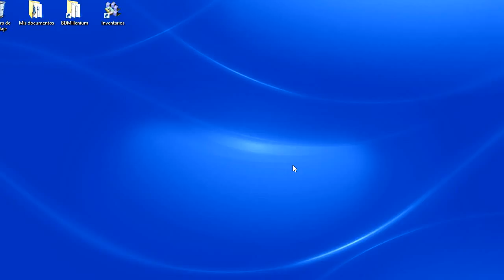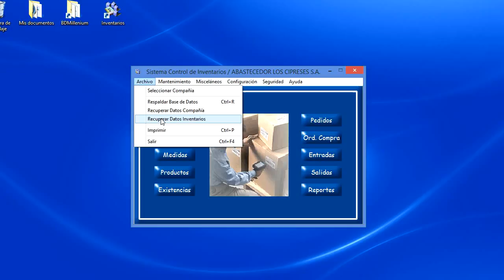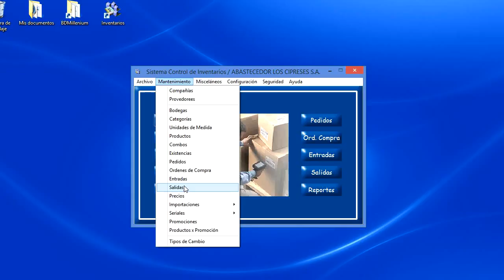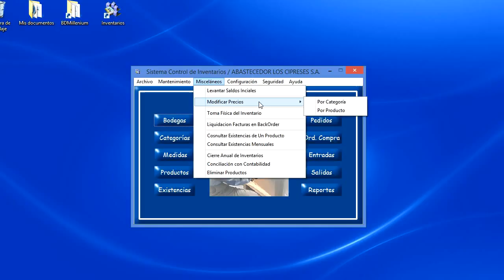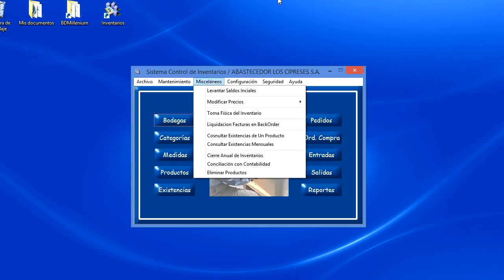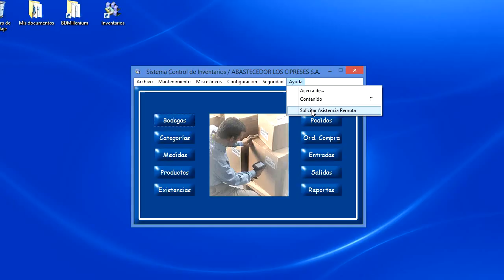Inventarios 01 Informacion General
Características Generales

Bodegas:puede manejar hasta 9999 bodegas, físicas o virtuales.

Categorías o familias:le permite manejar hasta 9999 categorías o familia de productos.

Productos:Infinidad de productos, con capacidad para miles de millones, manejo de código primario y código secundario para el producto.

Existencias:Control de las existencias, tanto de mínimos y máximos de productos así como su ubicación dentro de la bodega.

Precios:le permite definir varios tipos de precios para aplicar a sus productos. También permite la modificación de precios por categoría o familia o todos los productos de un solo

Pedidos:generación automática de pedidos de productos para los proveedores los cuales puede llegar a ser una orden de compra.

Órdenes de Compra:impresión y control de órdenes de compra para los proveedores, la cual automáticamente puede convertirse en una entrada en el inventario sin necesidad de duplicar la digitación.

Importaciones:Control y costeo de las importaciones de productos.

Entradas:registro de entradas por compra directa, importación, producción, por orden de compra, etc. Afecta directamente las existencias.

Salidas:requisiciones del inventario, traslados automáticos entre bodegas, salidas por defecto, ajuste u otro.

Toma Física:4 pasos sencillos que guían al usuario en la toma física del inventarios, la cual ajustara automáticamente el inventario una vez realizada.

Promociones:Creaciones de descuentos por un periodo de tiempo, que expiran automáticamente cuando se termina la fecha

Combos: agrupación de varios productos para formar combos los cuales pueden ser facturados.

Garantías:Control de seriales y garantías dadas por el proveedor, tanto en entradas como en las salidas.

Respaldos:Opción de respaldo y recuperación de datos.

Búsquedas y Consultas:permite búsquedas de productos, por código, descripción, marca, segundo código, modelo, etc., además de búsquedas por familias o categorías, tanto para los productos y las existencias.

Seguridad:Manejo de usuarios y permisos, así como de una bitácora que lleva el registro de todos los movimientos realizados dentro del sistema.
Reportes

El sistema de inventarios brinda al usuario una serie de reportes para el control y chequeo del inventario en general, cada uno de estos reportes tiene ciertos parámetros que permiten al usuario una mayor facilidad al generarlos, además estos se pueden exportar a Microsoft Excel, Microsoft Word, ver por pantalla, PDF, etc.

Catálogo de Productos:Listado general de los productos.

Inventario General por Bodega:Listado detallado ordenado por bodegas con costo del inventario por bodegas y un costo general.

Inventario General por Categoría:Listado detallado ordenado por categoría o familia con costo del inventarios por bodegas y un costo general

Listado de Precios:Listado de todos los productos con sus respectivos precios.

Listado de Precios y Existencias:Listado de todos los productos con sus respectivos precios y existencias.

Listado de Entradas:Listado detallado de cada entrada con sus respectivos números de documentos y detalle de productos, y su estado.

Listado de Entradas por Fecha:Listado de los productos que han entrado y sus respectivos precios en un rango de fechas.

Listado de Entradas por Proveedor:Listado detallado de los productos que han entrado de uno o más proveedores en un rango de fechas.

Listado de Entradas por Proveedor Resumido:Detalla por proveedor el resumen de los documentos que han entrado por uno o más proveedores en un rango de fechas.

Listado de Salidas por Concepto:Lista las salidas con sus respectivas líneas de detalle, filtrado por un concepto o específicos o todos en general.

Listado de Salidas por Producto Detallado:Lista todos los productos que han salido del inventario en un rango de fecha.

Listado de Salidas por Producto Resumido:Lista todos los documentos de salidas que se generaron en un rango de fechas.

Listado de Órdenes de Compra:Listado de todas las órdenes de compra en un rango de fechas y su estado (si fueron aplicadas o no).

Listado de Existencias para Toma Física:Detalle de existencias ordenadas por pasillo y estante para realizar la toma física.

Listado de Productos en Toma Física: Listado general de todos los productos para la toma física.

Listado de Diferencias en Toma Física:Listado que muestra las cantidades de productos registrados en inventarios versus lo indicado en la toma física, mostrando las diferencias.

Listado de Mínimos:Listado de todos los productos cuyas existencias se encuentra bajo el minino establecido por el usuario.

CARDEX:Movimiento detallado de entradas y salidas de uno o varios productos, en un rango de fechas.

Listado de Proveedores por Producto:Listado de los últimos proveedores de un producto o varios, en un rango de fechas.